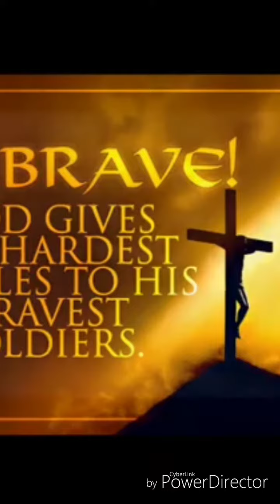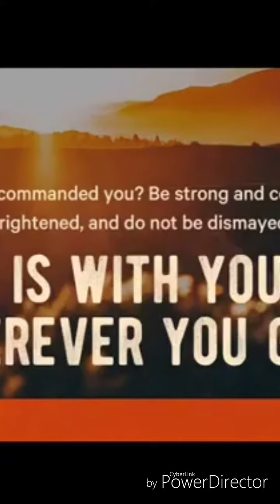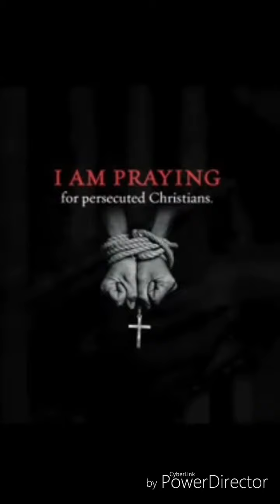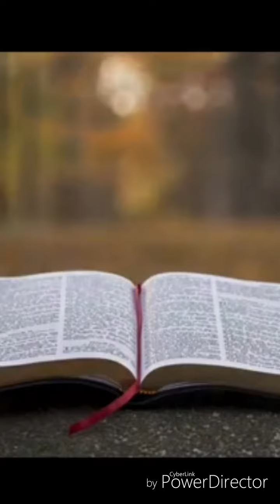COVER SONG:Hindi gospel song: Bro. Bage Kamsi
Young energetic social activist who is a child of God presented one beautiful hindi gospel song in my channel for the glory of God, I believe all the hearer will be blessed by the song